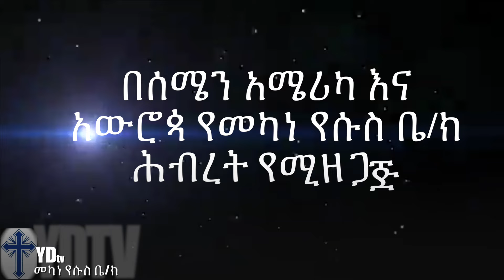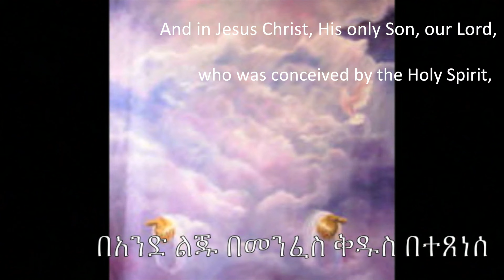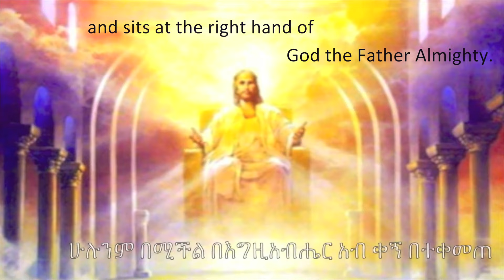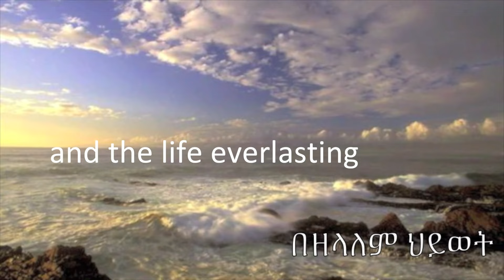Jan 10 2016 Mekan Yesus Church TV Program Sermon by Rev Beyene